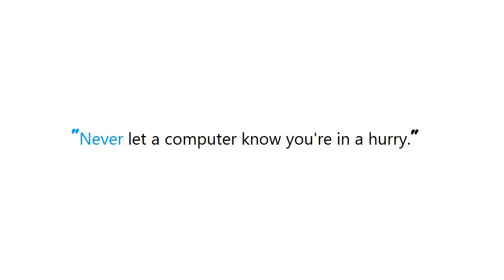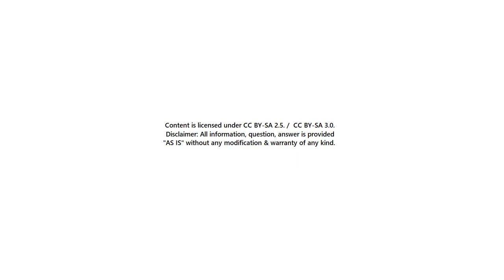PYTHON : How can I check for NaN values?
PYTHON:HowcanIcheckforNaNvalues? PYTHON #: How can I check for NaN values?

Guide : [ PYTHON : How can I check for NaN values? ]